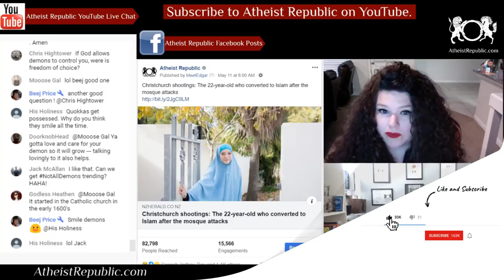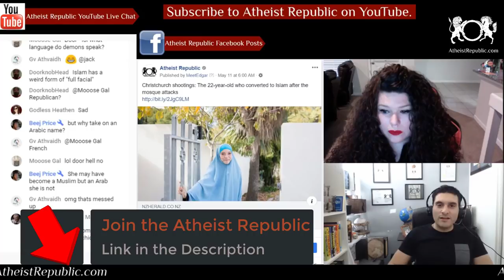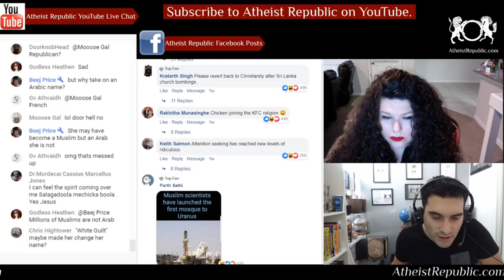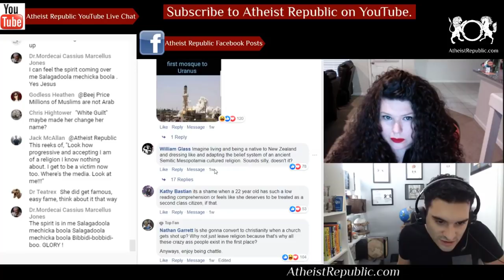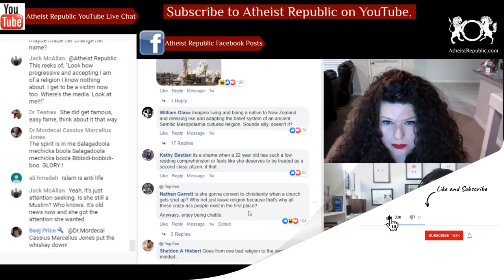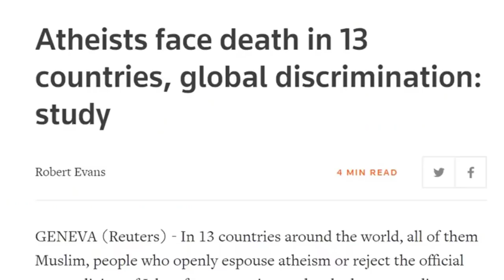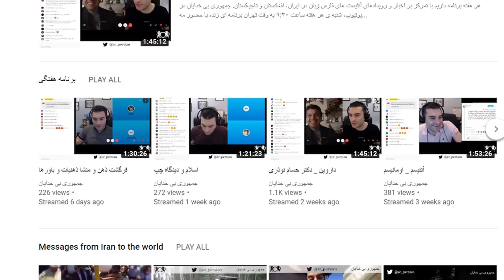Woman Converts to Islam After Christchurch Shootings 🕌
Megan Lovelady, a 22 year old cafe worker, converted to Islam at the Christchurch mosque where 43 people were shot and killed. She now wears a full-face veil, has started calling herself by an Arabic name and prays five times a day with her Muslim brothers and sisters. She said, "When I heard the priest read the Quran, it was truly amazing." She continued adventuring to find out about Islam until she decided to convert.

#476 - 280 Nelson Street, Vancouver, BC, Canada V6B2E2

Source: Christchurch shootings: The 22-year-old who converted to Islam after the mosque attacks